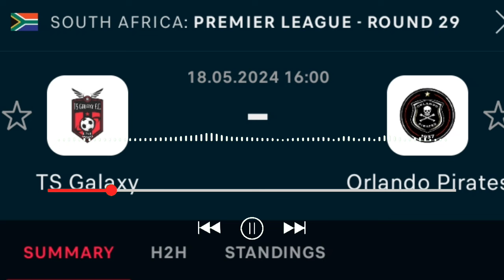TS Galaxy dent Pirates CAF Champions League ambitions